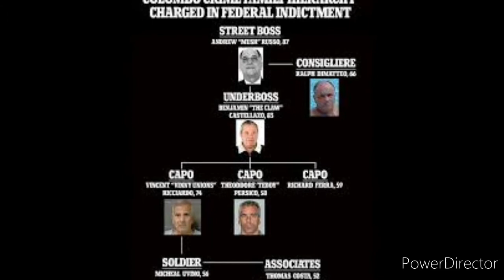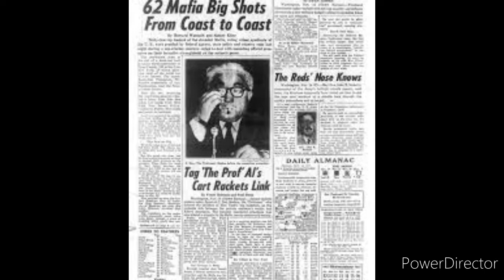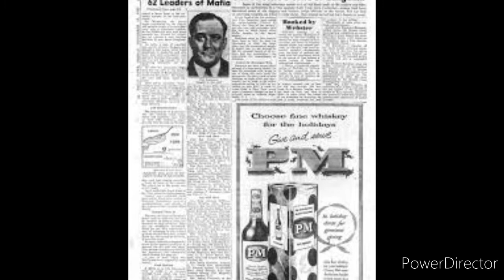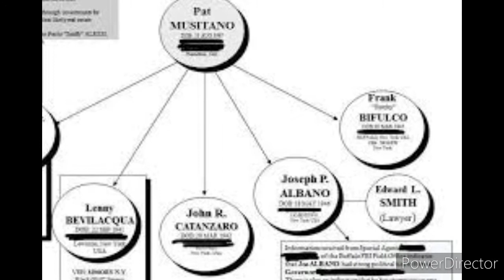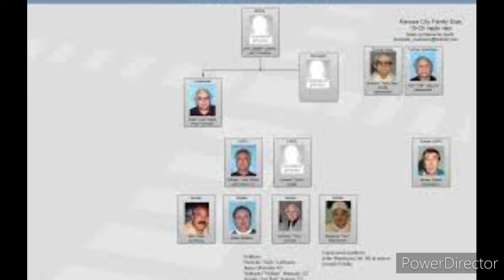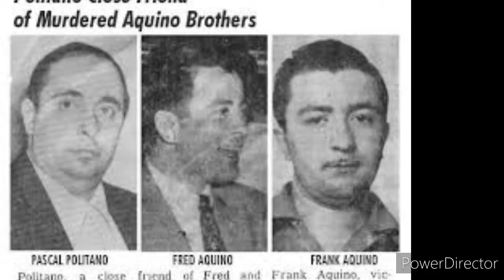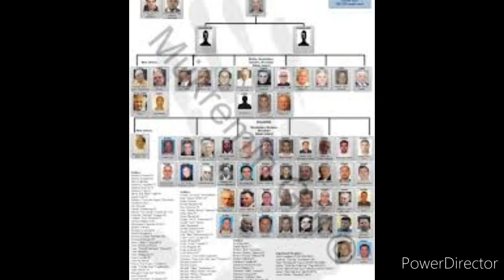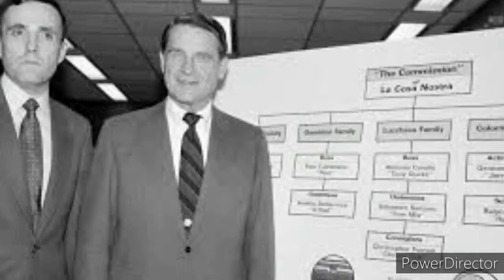Episode 7: The Buffalo Crime Family (re-upload)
SOLELY  FOR THE PURPOSE OF ENTERTAINMENT.
PARENTS, MUST WATCH VIDEO BEFORE
DEEMING IT SUITABLE FOR CHILDREN.
VIDEOS WILL TRY TO HAVE THE REAL SOURCES, AUTHORS, REAL DATES OF WHEN THE STORY WAS ORIGINALLY POSTED ON WEBSITES.